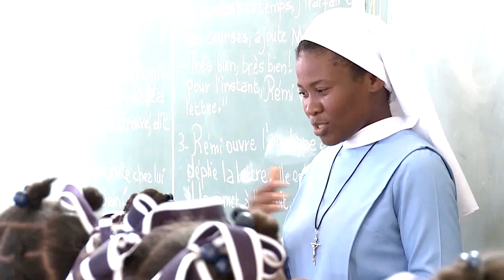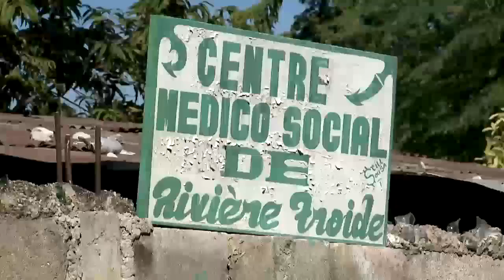Haiti - A fragile hope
We present our short film for the anniversary of the Haiti Earthquake.

On January 12, 2010, an earthquake of 7.0 magnitude struck Haiti claiming approximately 230,000 lives. It was the island's worst earthquake in 200 years. The epicenter, located 26 km from the capital Port au Prince, devastated the city which has 40% of the country's population. The already precarious infrastructure and Haiti's fragile government completely collapsed. The UN estimates that over three million people were affected across the country. Communications, roads and health services were damaged, access to food and drinking water was very difficult. Aid to the Church in Need traveled to Haiti a year later. Even if it was easy to despair in the face of so much suffering and misery, seeds of hope in many people were found: in priests and sisters, laity and bishops who, with great trust in God, were finding a way out of such suffering.